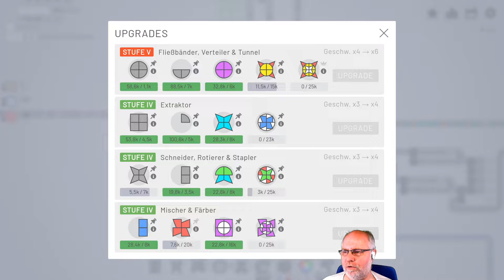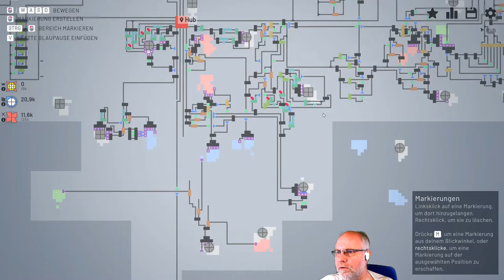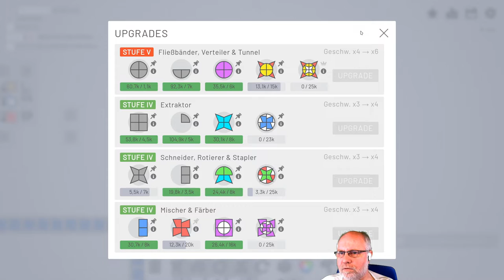Shapez io deutsch Folge 20